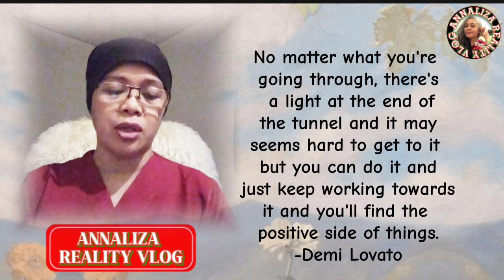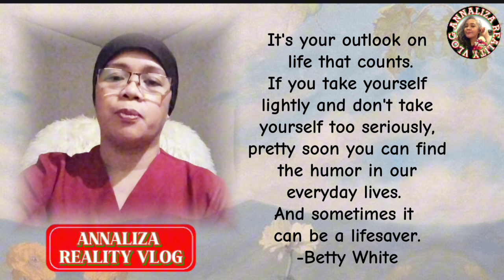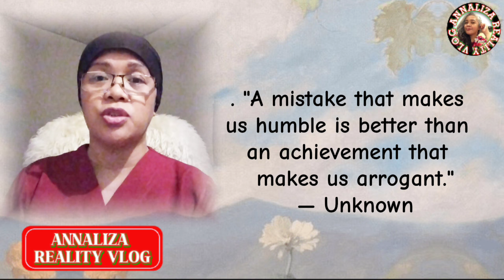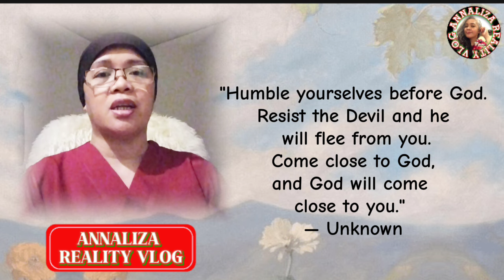(REACTION) JAYBRAD MAY BANTA BA SA KALIGTASAN?🤔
Magandang Buhay po mga Kabayan, Kabusiness, Ka Papi at Kalingap!

Maraming Salamat po sa suporta nyo sa aming lahat. God bless po sa bawat isa.🥰🙏

Thank you @starockstv3248   sa picture and video clip na nàrito sa aking Reaction. More Blessings po!  🥰